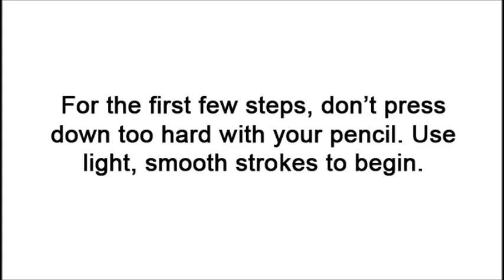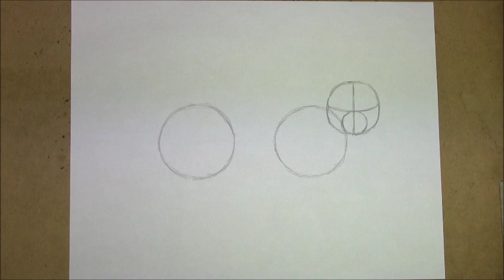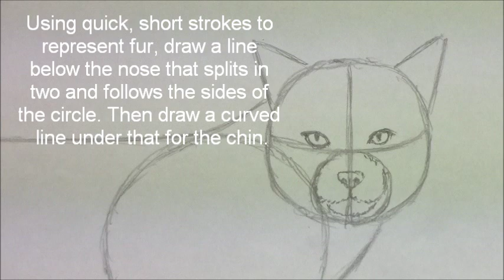How to Draw a Bobcat